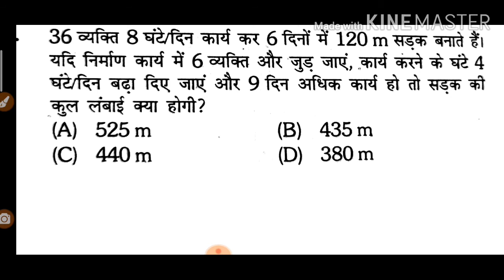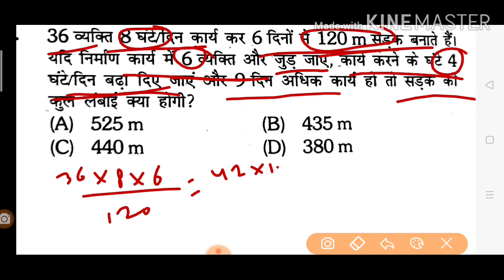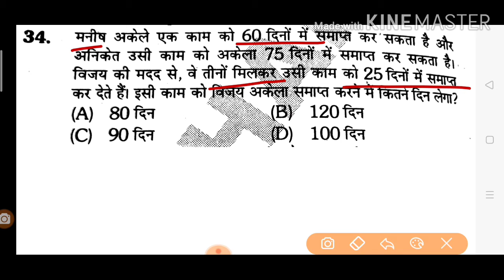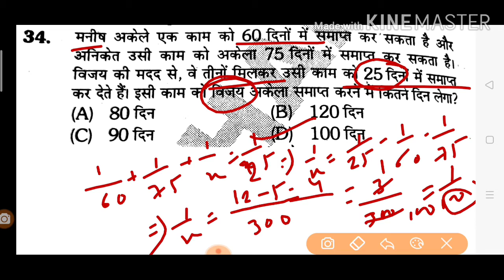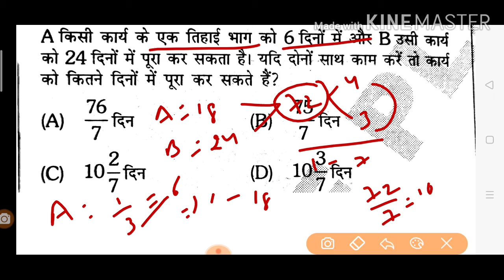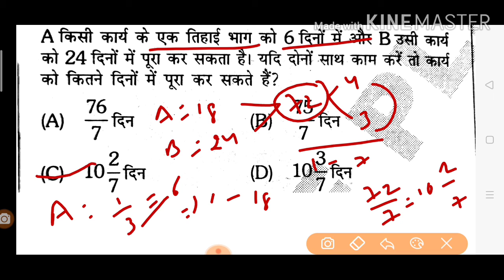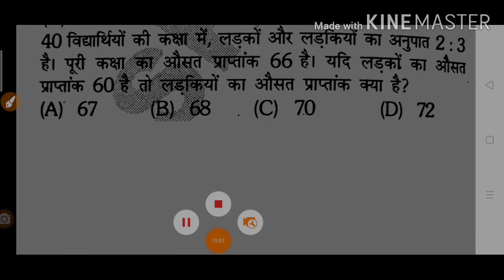important selected questions part-13 for- railway ntpc group-d , bank, ssc e.t.c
is video me maine math ke selected questions easy tricks se bataya hai... ye hamara part -13 hai.. isse pahle maine 12 part upload kar diya h ...ye questions exam me baar - baar puche jate hai. isliye aap exam se pahle sare parts playlist me jakar dekh le .ye aapke liye bahut hi helpful hoga...yadi video aapke liye thodi bhi helpful hui ho to plz video ko like, share aur channel ko subscribe kare ,sath hi bell icon ko press kar le .thank you. jai hind.